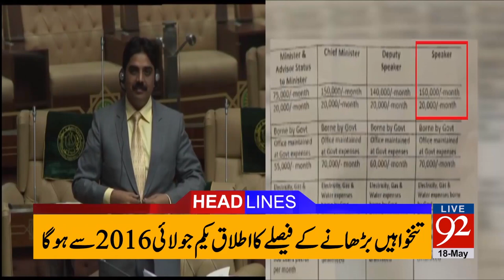92 News Headlines 09:00 PM - 18-05-2017 - 92NewsHDPlus